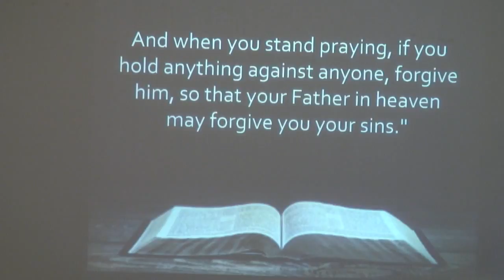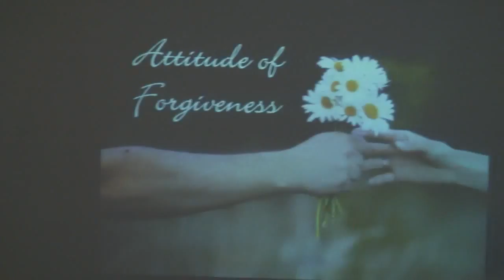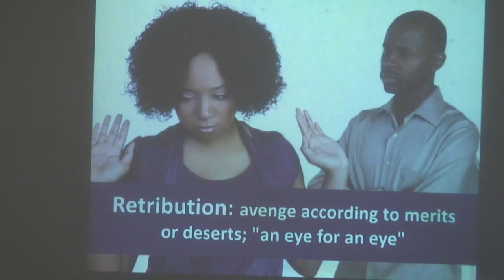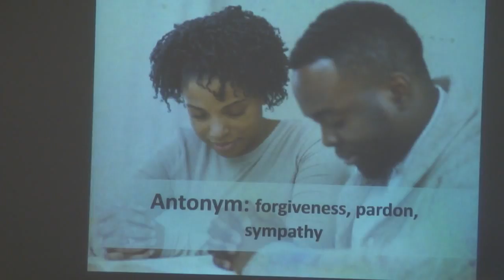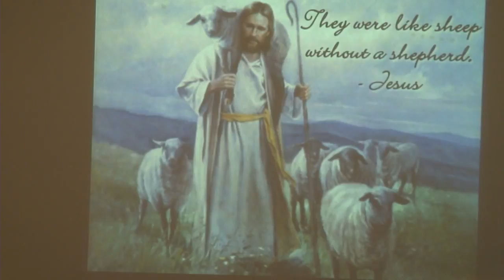How to be Freed from Bondage - SERMON ONLY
Live stream of First Presbyterian Church of Duncanville, Texas Sunday services